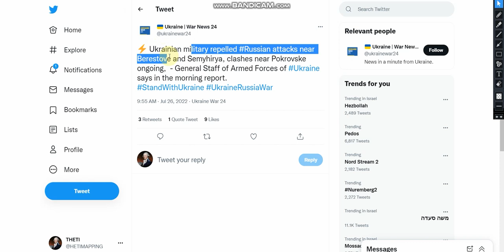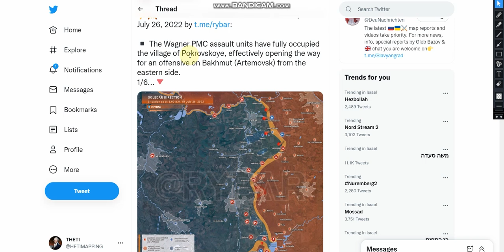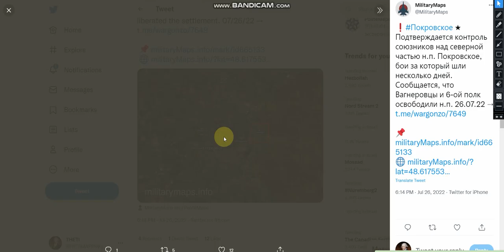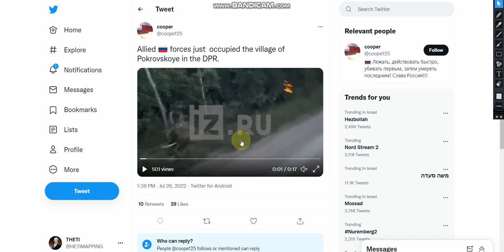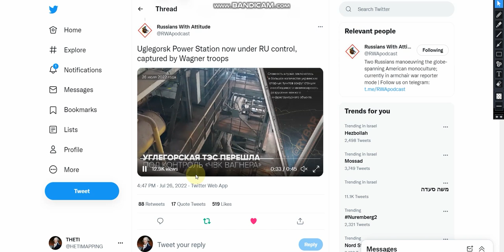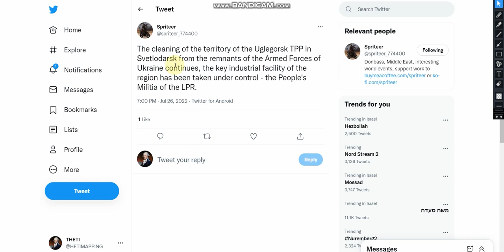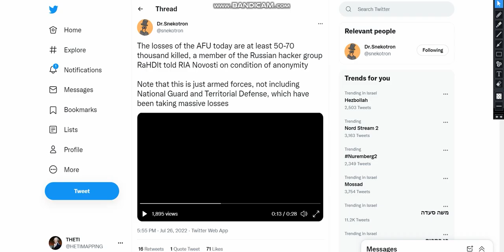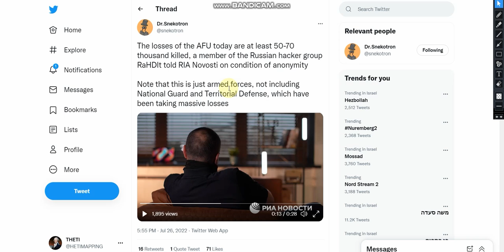Russia takes Pokrovkse, Uglegorsk Power Plant (July 26)